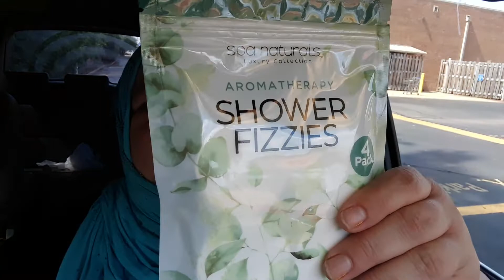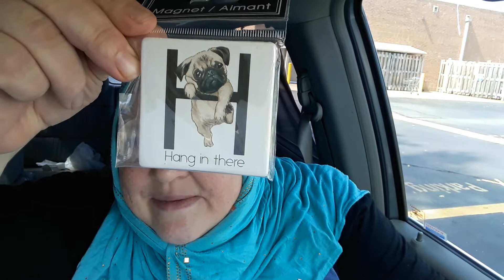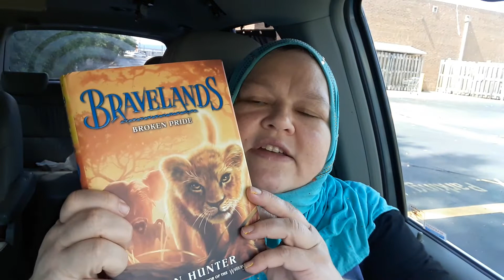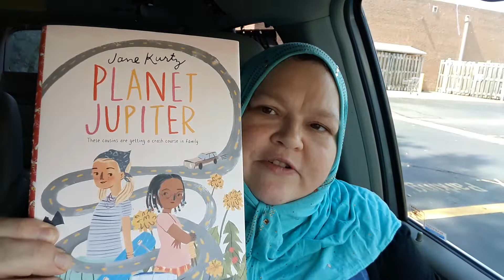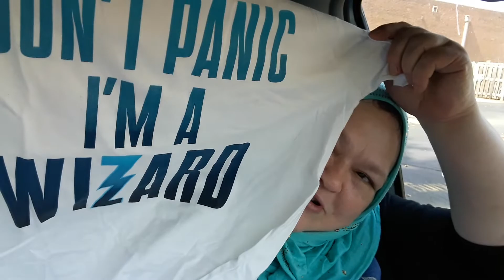Dollar Tree Haul! Brand New Items!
New items from Dollar Tree, haul.